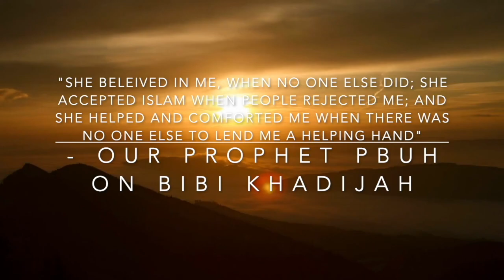DUA E SIMAAT beautifully recited by NIDA AJANI | BIBI KHADIJAH ACADEMY